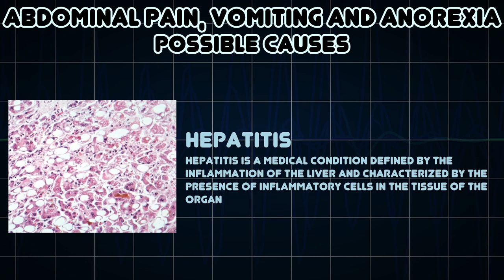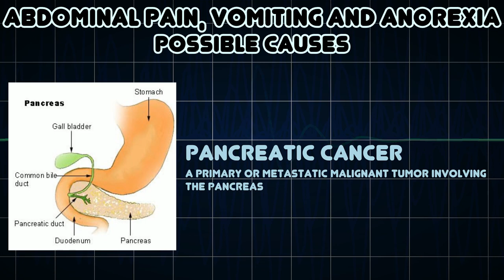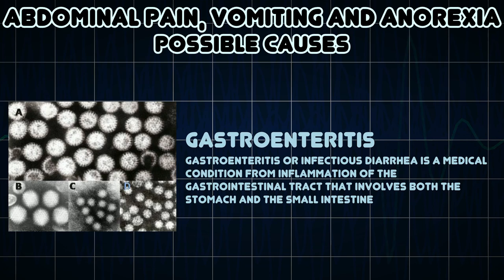Abdominal pain, Vomiting and Anorexia (Medical Symptom)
Possible causes of Abdominal pain, Vomiting and Anorexia (Medical Symptom)